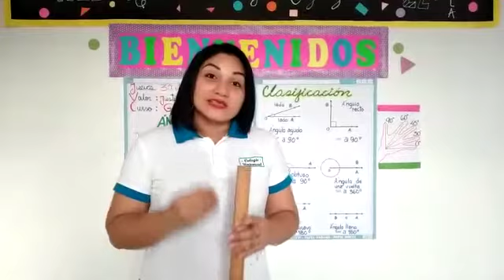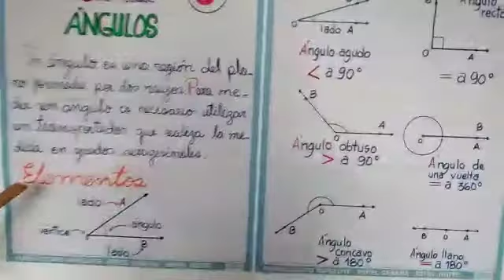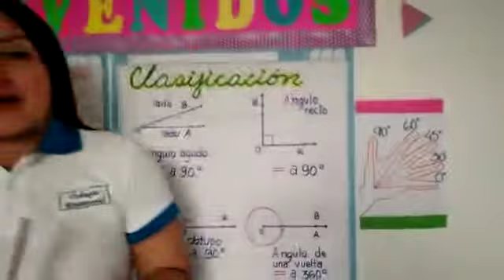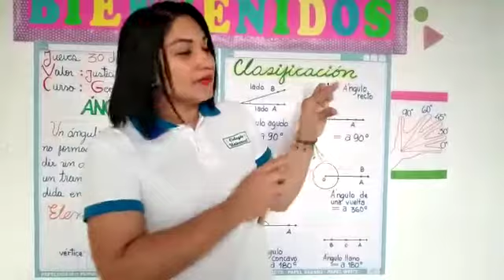GEOMETRÍA-TERCER GRADO DE PRIMARIA-SEMANA 4(30/04/20)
Tema: Ángulos.